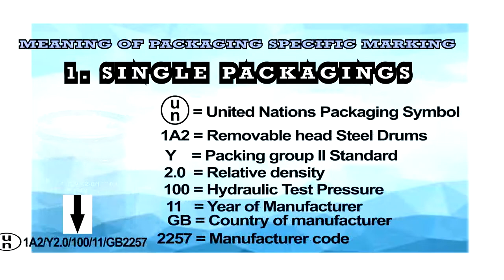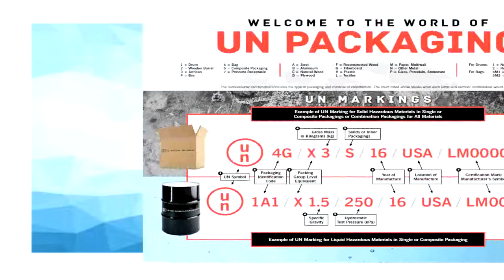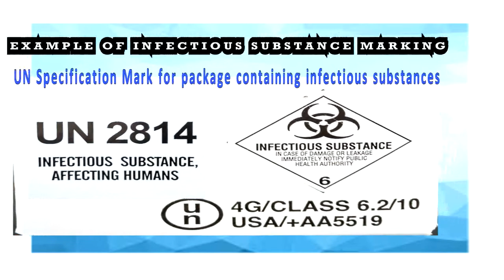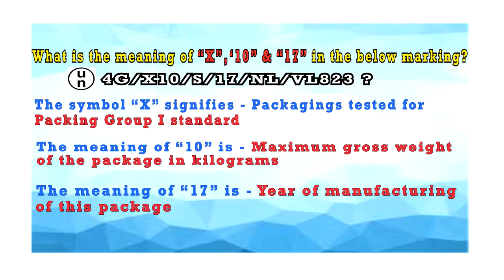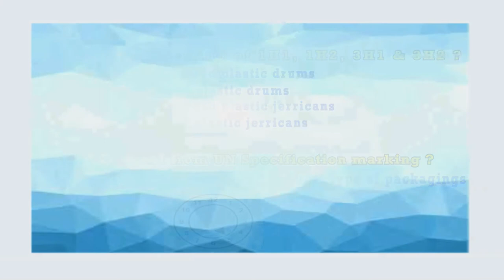Dangerous Goods Marking- Part 2 | UN specification marking | Hazmat | DG Training | 2020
This video will tell you the International Regulations about the UN Specification marking on Packages containing Dangerous Goods Material.

It will be helpful for your work as well as DGR (Dangerous Goods Regulations) Training.

This video is based on the International Regulations (DGR - Dangerous Goods Regulations).

Please follow the rules and regulations for Airlines safety.

Please check our below videos to get more update on airlines rules & regulations.